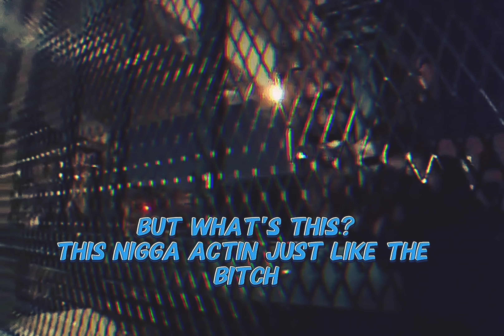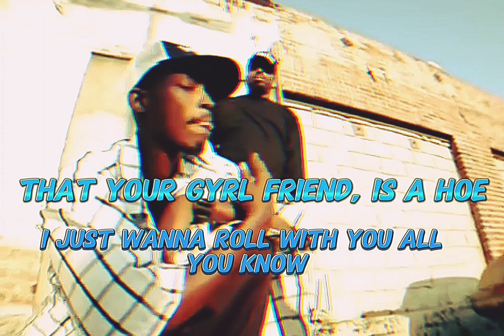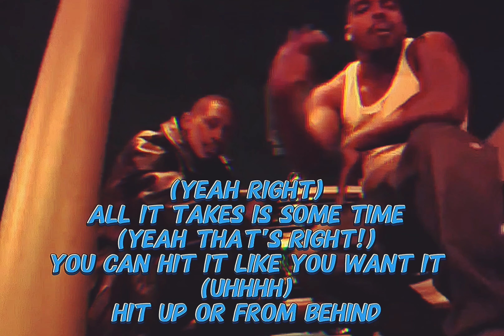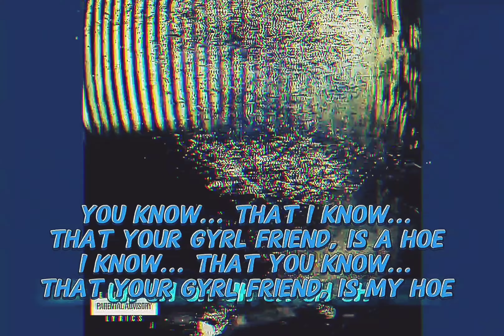Kurupt - Your Gyrl Friend (Dirty Lyrics)[High Quality Arena Effects Audio Surround Sound] 4K